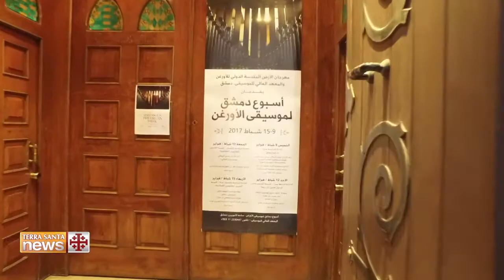Terra Sancta Organ Festival no Líbano e na Síria: música além da emergência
“Ouvimos demasiados sons de guerras. A música nos ajuda a enaltacer o ânimo”. O evento musical (o único da Síria em tempos de conflito) organizado pela Custódia da Terra Santa.